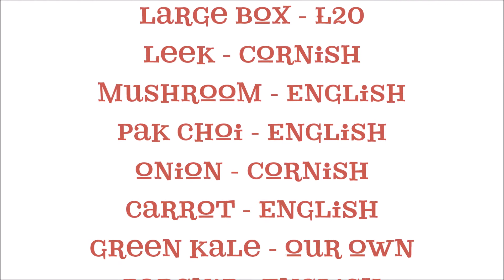Real Food Box Seasonal Fruit and Veg Boxes 26.3.18